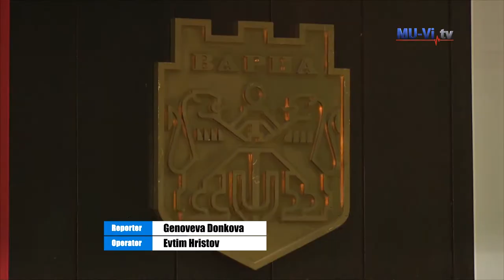"Varna" awards for Prof. Tacheva from MU-Varna and for the Department of Orthopedics at "St. Marina"